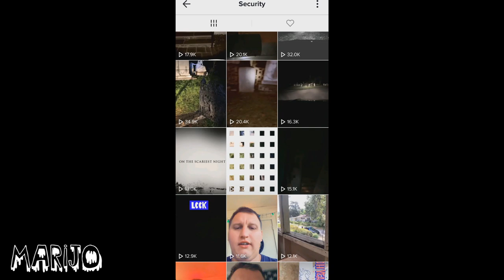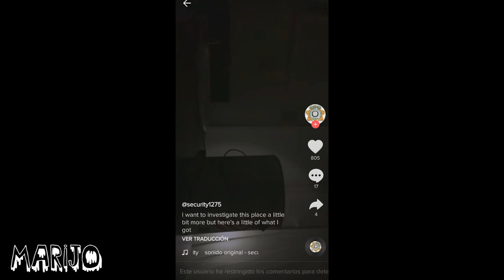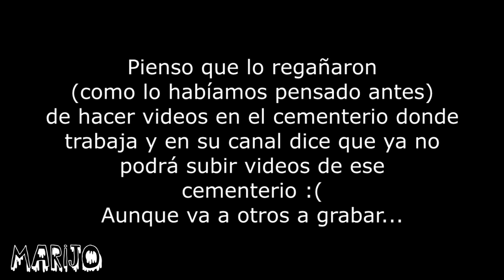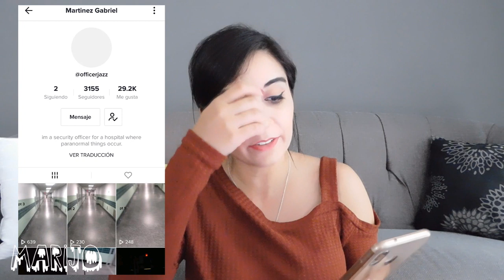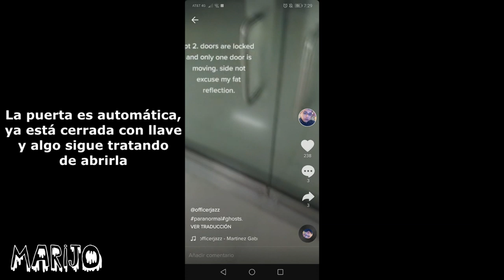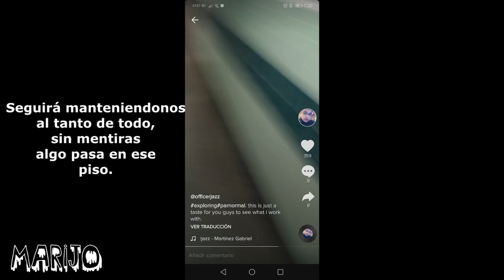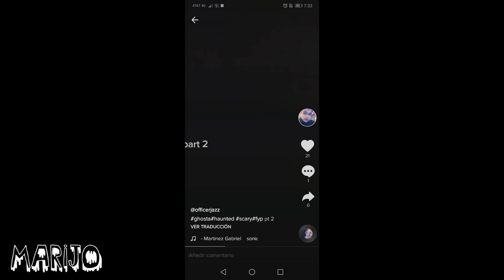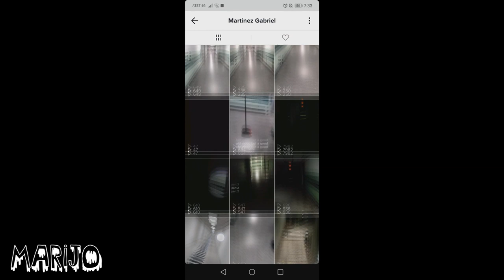2 PERSONAS CAPTARON COSAS INEXPLICABLES EN TIK TOK! Les dejo sus perfiles reales!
Los quiero :)!